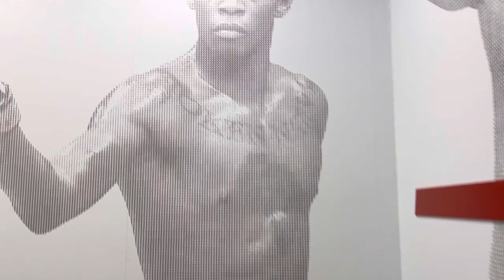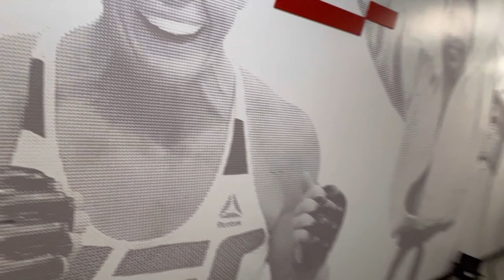UFC APEX and UFC PERFORMANCE INSTITUTE(PI)😱